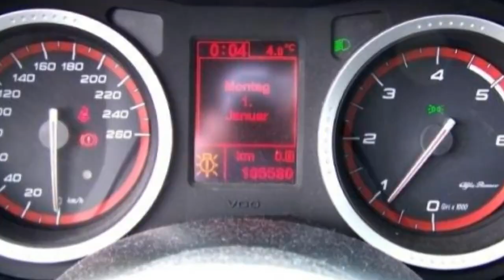FCA Motor Village Berlin jetzt Stell. Alfa Romeo 159 2 0 JTDM Sportwagon Turismo 07251178